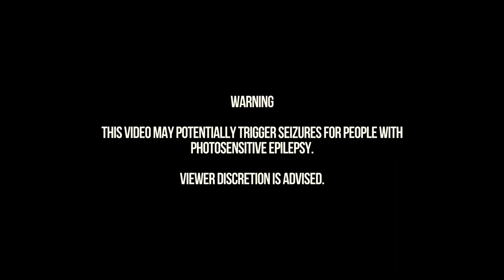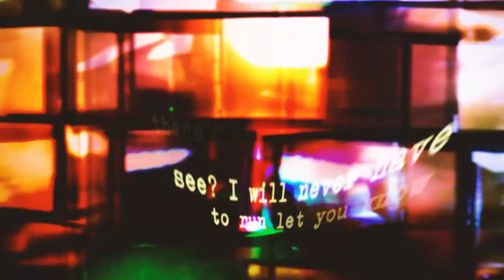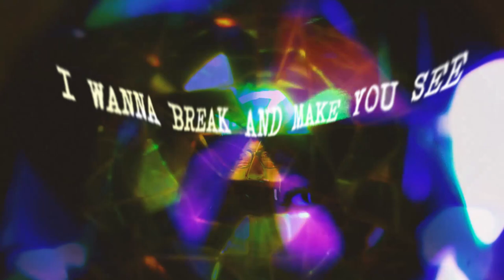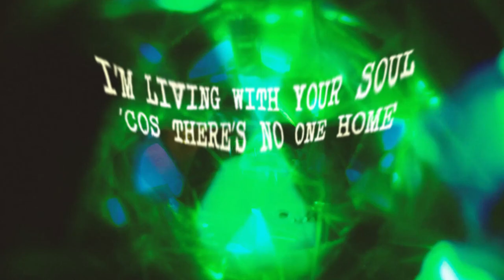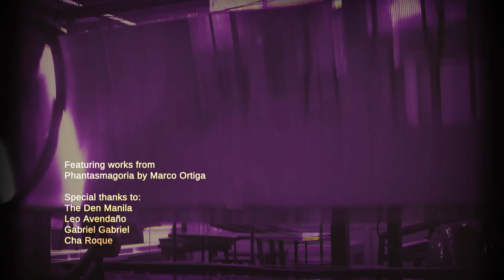FABLES - DEAL WITH YOUR MONSTER (Official Lyric Video / Visualizer)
Featuring works from Phantasmagoria by Marco Ortiga

Special thanks to The Den Manila

CREDITS
Directed and edited by Ymi Castel
DOP Leo Avendaño
PA Gabriel Gabriel